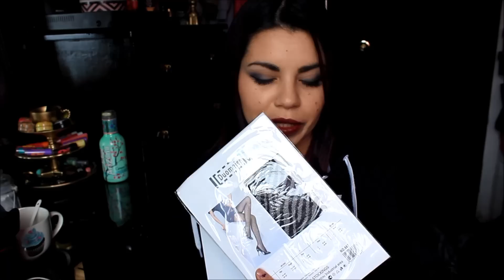Haul Compras Random ♡ ♥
Hola Bellas!!   ♡ ♥

Pantys & fundas
pasaje Campbell en est. central.-  entrando por exposicion

MUG lente: pasaje padre hurtado plaza maipu local mygift
homeplus en patronato

carcasas & accesorios : carcasasmoai en instagram & facebook

Cada suscripción es una sonrisa para mi :)
Los amiii!!

Besos !!! ♡ ♥